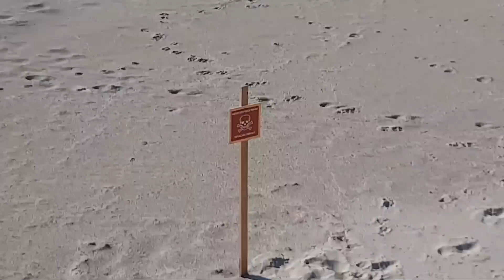Одесса 5 минут назад. ВЗОРВАЛАСЬ МИНА! МУЖЧИНЕ ОТОРВАЛО ГОЛОВУ! КУПАЛСЯ В МОРЕ!